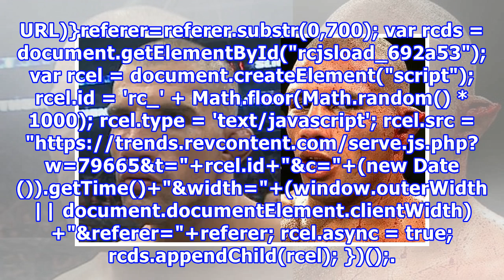‘Telinga Bunga Kubis’?, Identiti Trauma Pada Atlet Gusti Profesional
Sejak dua menjak ini kecoh pula tentang pertarungan sengit diantara dua peninju profesional UFC, Khabib Nurmagomedov dan Conor McGregor. Walaupun pertemuan mereka telah berakhir tapi masih ada lagi drama yang belum tamat diantara peminat mahupun dua peninju ini. Namun disini bukan itu yang Wanista m...